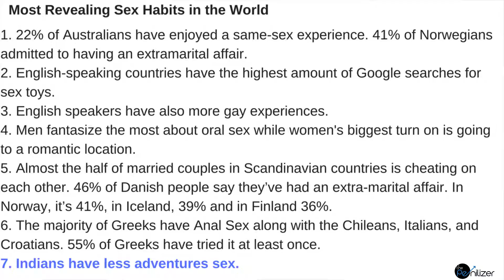Most Revealing Sex Habits in the World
Most revealing sex habits in the world are presented by a worldwide survey.

Flux Pavilion - Freeway (Flux Pavilion & Kill The Noise Remix)